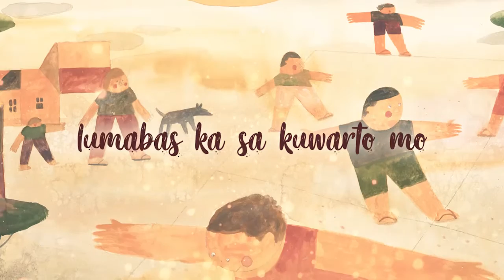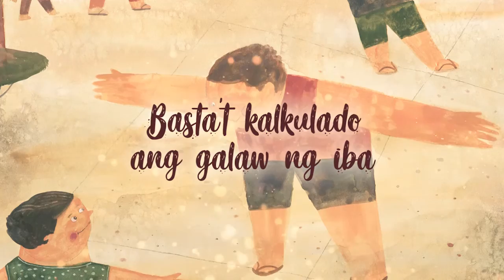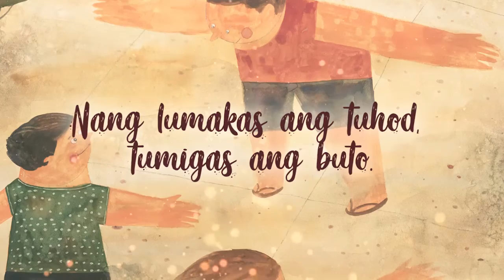Lara Maigue and the AMP Band - Patintero (Lyric Video)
From the album Awit At Laro

Produced by: Gary Valenciano
Performed by: Lara Maigue and the AMP Band
Words by: Jose Javier Reyes
Music arranger: Mel Villena
Back-up vocal arrangement by: Mon Faustino

Artwork: Leo Kempis Ang
Lyric video: Em Quimpo

Follow GaryV!

Follow Lara!

Follow theAMPBand!